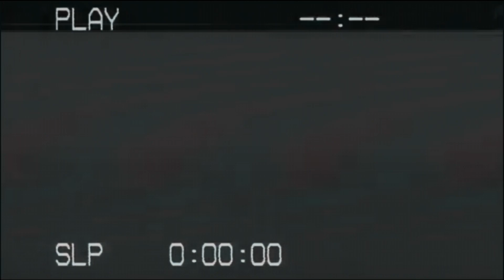What Are Brandon Sanderson's 3 Laws Of Magic? | Writing & Worldbuilding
There are no hard and fast rules when it comes to building a fantasy world or its specific components. Oh sure there are recommendations that will help you avoid major mistakes, but there are no real rules that you absolutely have to follow if you want to build a compelling setting or magic system for your world.

That may sound a little strange as the opening words to a video about Sanderson’s Laws, but it really isn’t. These “laws” are guidelines to help you write a better, more coherent magic system, world, and characters. But you don’t have to follow them. That said, I personally do follow these laws since I’ve found them to be especially helpful in my own writing journey.

But what are Sanderson’s 3 Laws? How do they work? And how do you apply them in the most beneficial way to the story you’re telling?

In this short video we’ll explore those ideas and concepts while going over the different laws one at a time. So if you’re interested in learning more about Sanderson’s 3 laws, stick around as we delve deeper into the subject.

|| Socials ||

|| Music ||